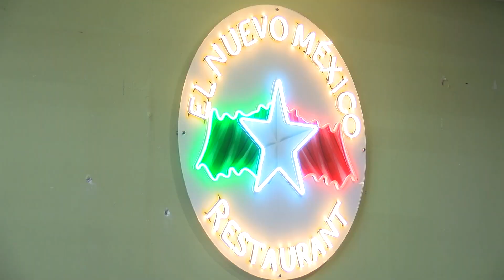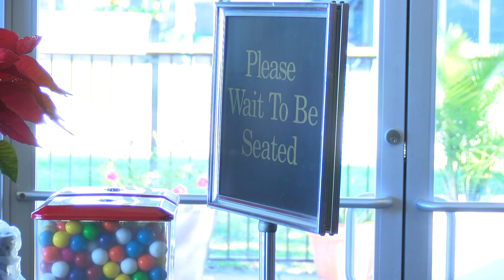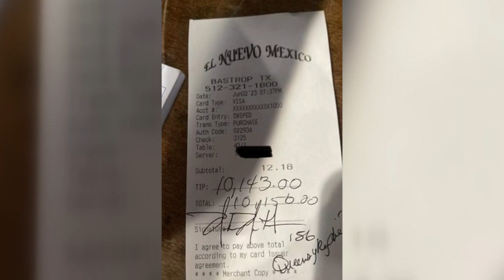Generous customer surprises Central Texas restaurant with $20K in tips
A regular customer at El Nuevo Mexico, a family-owned restaurant in Bastrop, Texas, left a total of $20,000 in tips, giving two separate $10,000 tips, one of which was shared among the staff by server Denise Ruiz, who also received personal support from the customer for her son's cancer battle.